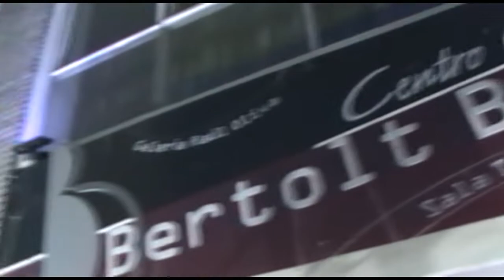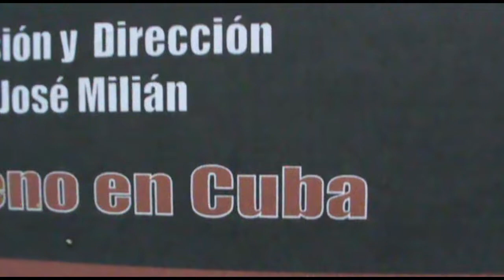A Partir de Gloria Parrado-Segunda parte-Capítulo Primero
Serie Documental
Segunda parte Cinco capítulos
Capítulo Primero
Participan:
José Milián
Aries Morales Parrado
Pequeño Teatro de la Habana
Camila Saiden Rojas
David Camps
Luis Brunet
Grupo teatral Hubert de Blanck
Mario Guerra
Alden Knight
Grupo de creación poética
Mariana Rojas Morales
Guillermo y Gabriel Cruz Rojas
Filmado en 2014 en la Habana,
en 2017 en Miami, editado en el
2022 en México.
Serie Documental/Segunda Parte/Capítulo Primero/Teatro Cubano/00:45:35/2022